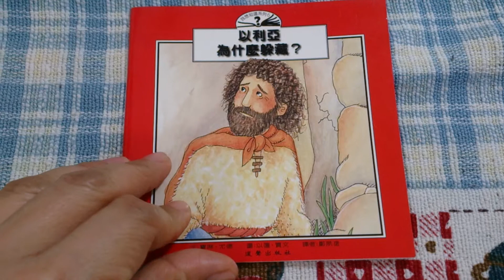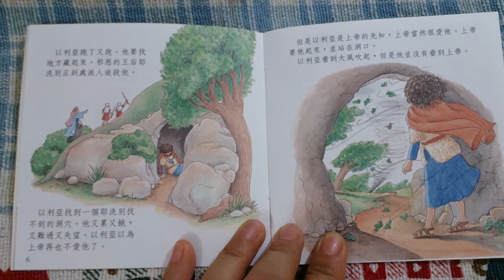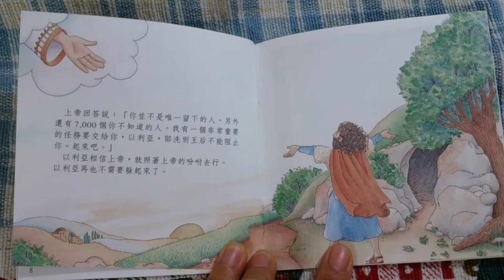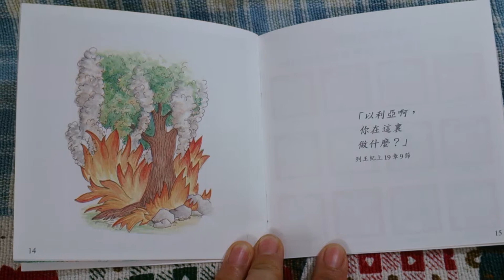以利亞為什麼躲藏?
我想知道系列6/聽從上帝
以利亞為什麼躲藏?/道聲出版社出版